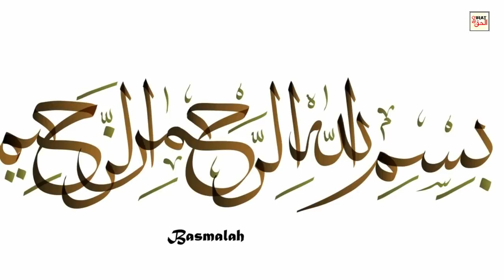Story of Hazrat Khalid ibn al-Walid | Jub Samna Churail Se Hwa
About this Video:
Story Of Hazrat Khalid Ibn Al-Walid